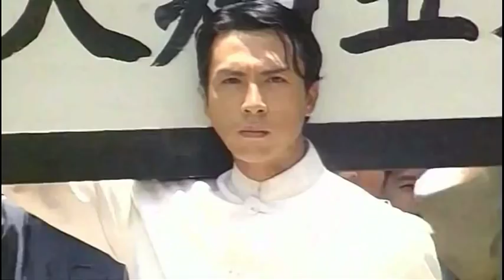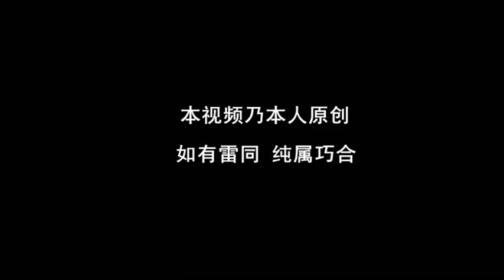Jackie Chan, Biao Yuen, Sammo Hung, Donnie Yen and Jet Li,Fighting scenes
转载土豆网作者野獸之瞳作品。